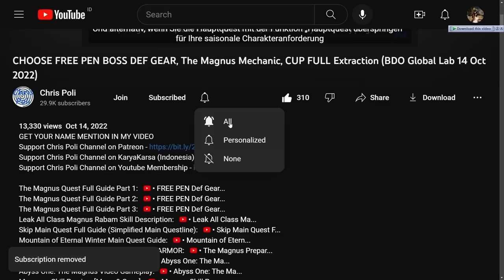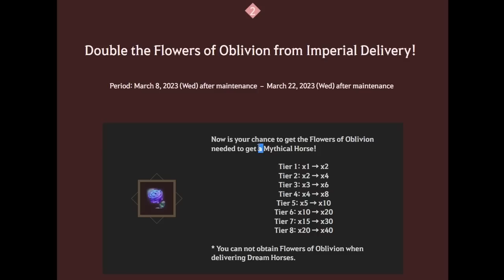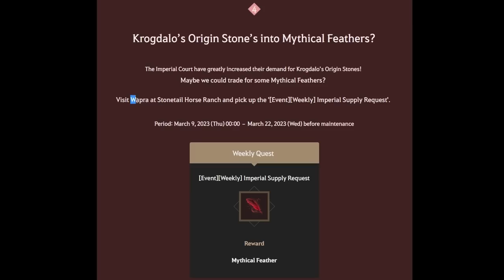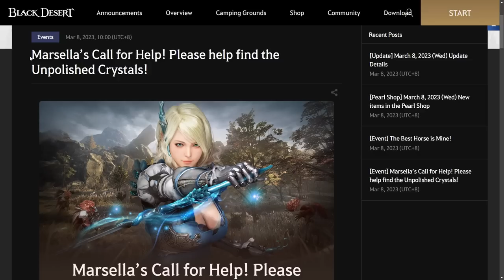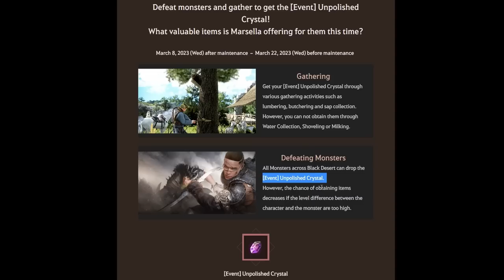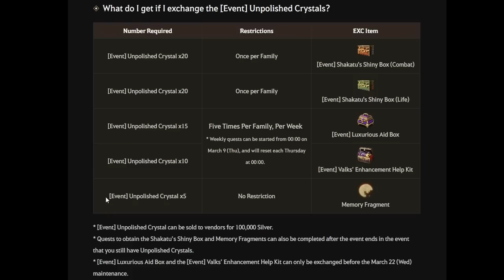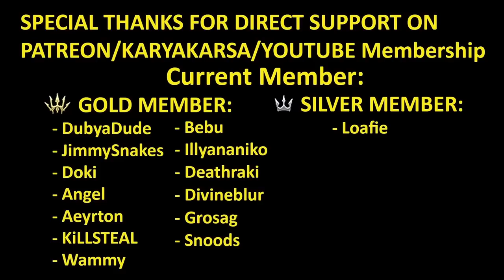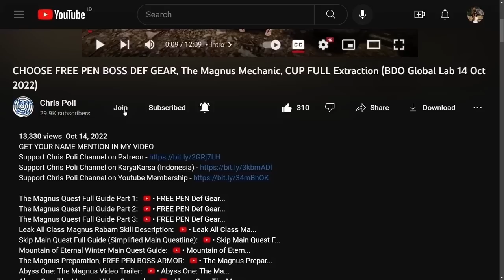T10 Horse Weekly Mats., Sale Halloween Outfit, Unpolished Crystal BDO Event Recap 08 Mar 2023 Update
Official SEA Web, [Event] Marsella’s Call for Help! Please help find the Unpolished Crystals!

Special Thanks To:
Gold Member:
  - DubyaDude
  - JimmySnakes
  - Doki
  - Angel
  - Aeyrton
  - KiLLSTEAL
  - Bebu
  - Illyananiko
  - Deathraki
  - Devineblur
  - Grosag
  - Snoods
Silver Member:
  - Loafie
  - UNENDINGFEAR
Bronze Member:
  - Ricky
  - Alexandre
  - Art Aizen
  - Nejc Tušek
In-Active Member:
  - Transatlanticize
  - Kesshouban
  - Wammy
  - TokenR42
  - Demonyte
  - BenNike
  - CripsGang
  - Isaac Nathanael
  - Choz
  - ThugWill Ch.
  - Homie
  - Jan-Andres Alvaro
  - KAIMANA
  - Zelusoz
  - Zacrue
  - RenegadesX
  - Clouty
  - MoonpieBDO
  - Humeri
  - MAGNUMSCHLONG
  - Henry
  - Populatus
  - SusuKentalManis
  - Dan L
  - Fandorin
  - Crowkshire
  - Firdaus
  - Tepan Gaming
  - GimontFindingGF
  - VIzsla
  - AghanimScepter
  - Remi-(AWJL)
  - Platinia
  - SkawColambia
  - Nawaf
  - SnikiBiki
  - Agis_II (NA Guild)
  - DavidJeonChuong
  - EdwardMaboLim
  - Trancestor
  - LickyCleanies
  - Soonuh
  - Puuf
  - Kinnsley
  - LeeChamp
  - Carlsenn
  - LazyLeader
  - MysticForest
  - ThePirateBeowolf
  - Charles
  - Henry
  - UpScale
  - Kenny
  - Preligrium
  - Lowch
  - Spartan (NA Guild)
  - Doughnuts
  - Ellion
  - Bumaru
  - CaptainSpock
  - Leon Muhkuh
  - Mansuru
  - Miuse
  - Ryusei
  - Mr Joiner
  - M. Owen
  - Deffmond
  - Pulv

Time Stamp:
00:00 Intro
00:10 Tips to Watch Any of Chris Poli's Video
00:32 New Event After 08 March 2023 Update
00:39 [Event] The Best Horse is Mine!
00:45 Part 1. yellow-grade “[Event] Imperial Training Delivery Invoices”
01:50 Part 2. Flowers of Oblivion (Double)
02:23 Part 3. Royal Fern Root (30x/week)
02:52 Part 4. Mythical Feathers (1x/week)
03:20 Part 5. 50% Training & Mount EXP Hot Time
03:57 Guide T9 - T10 Horse Process
04:30 [Event] Marsella’s Call for Help! Please help find the Unpolished Crystals!
07:19 Review Pearl Shop Sale Update
07:23 ReSale Halloween Outfit (10%)
08:00 [NEXT STEP] Package Sale (10-40%)
08:24 Special Thanks for Direct Support
08:53 Support Chris Poli Channel on Patreon/KaryaKarsa/Youtube MembershipA
09:34 Ending
09:52 Special Thanks for My Ranger Art by Arabella Elric